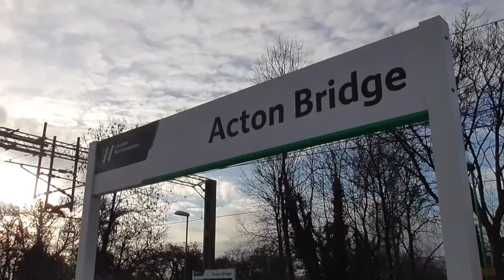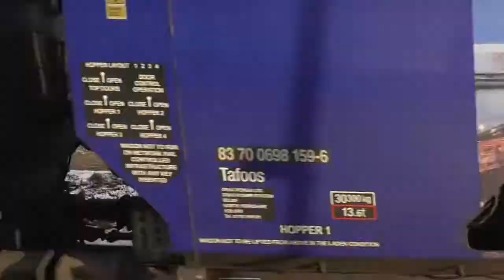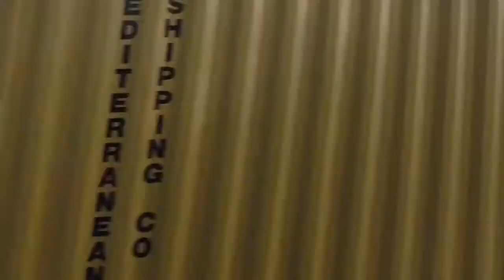Chilly Day at Acton Bridge 30/12/20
Hi everyone and Happy New Year!

Today's video is a very cold day spent at Acton Bridge Railway Station. Acton Bridge's location is suitable for train enthusiasts. There is a mixed variety of freight and passenger services through this station.

Acton Bridge is on the WCML (West Coast Mainline). The station itself is south of Warrington Bank Quay and north of Hartford. TOCs (Train Operating Companies) for passenger services are:

West Midlands Railway

Freight companies seen were:

DB Schenker
D.R.S. (Direct Rail Services)
E.W.S. (English Welsh Scottish)
Freightliner
G.B.R.F. (Great British Rail Freight)

Train Classes Featured:

Class 60
Class 66
Class 70
Class 88
Class 350
Class 390

One thing that really stuck out on the visit was the lack of Class 221 DMUs (Diesel Multiple Unit). Not one set of the 5 car trains were captured during the 6 and a half hours spent there.

I don't know if anyone here realised, but the video of the Class 150 and 153 approaching Bromley Cross has spiralled in terms of views. I have no idea if those views are legitimate or YouTube was having a glitch.

This video was filmed before Warrington and Cheshire went into Tier 4 and it was filmed before this 3rd lockdown.

This lockdown has of course prohibited active transport spotting, but there are some older videos lined up and ready to go for future Saturdays.

When the pandemic is pretty much over, I will upload once a week (still at the same time on the same day) for two main reasons:

To celebrate that this awful disease is over.
Unlimited transport spotting is allowed.

The next video will be on Saturday 23rd January 2021, going live at 6:45pm.